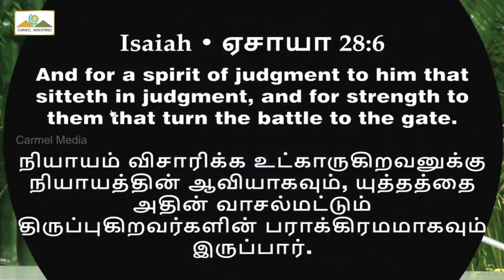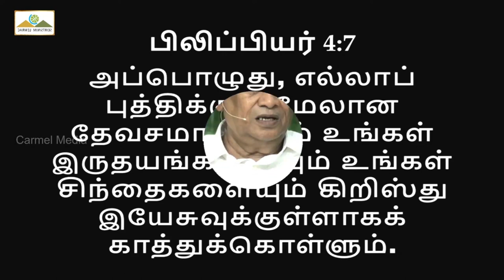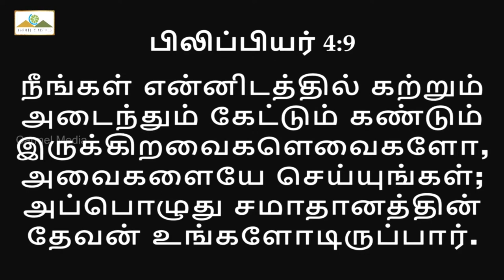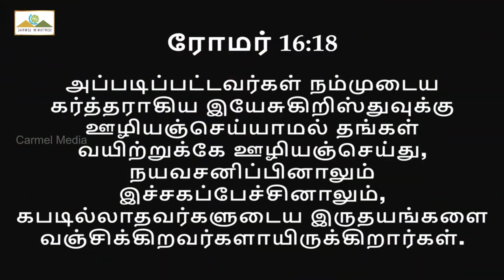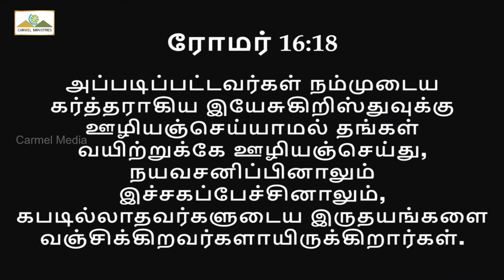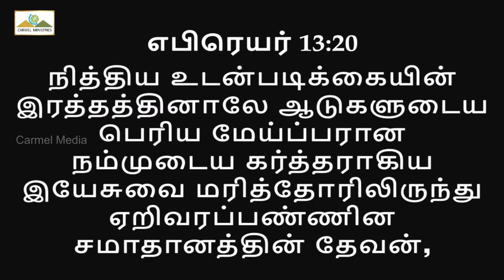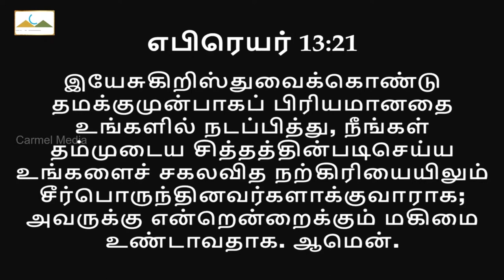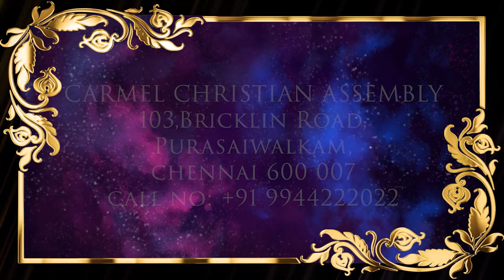சமாதானத்தின் தேவன் என்னோடே | GOD OF PEACE, WITH ME! | Msg | Tam | Pr Robert Simon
GOD OF PEACE, WITH ME! | சமாதானத்தின் தேவன் என்னோடே! | Samathanathin Devan Ennode! |

Message Title / தேவ செய்தி தலைப்பு: GOD OF PEACE, WITH ME! | சமாதானத்தின் தேவன் என்னோடே! | Samathanathin Devan Ennode! |

GOD OF PEACE, WITH ME! | சமாதானத்தின் தேவன் என்னோடே! | Samathanathin Devan Ennode! | தமிழ் தேவ செய்தி | முனைவர் இராபர்ட் சைமன் | கர்மேல் ஊழியங்கள் | Tamil Message | Pr. Robert Simon | Carmel Ministries

Our Address:
Carmel Christian Assembly
103, Brickkiln Road,
Purasawalkam,